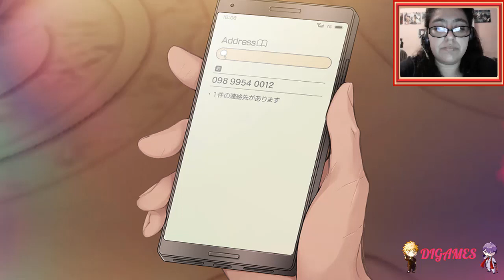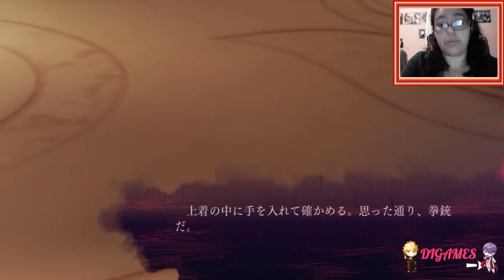Slow Damage (Taku) #35 - ¡ESCAPE!